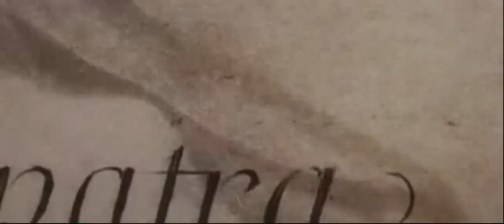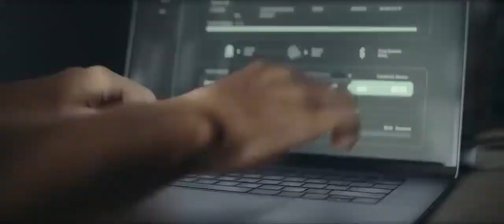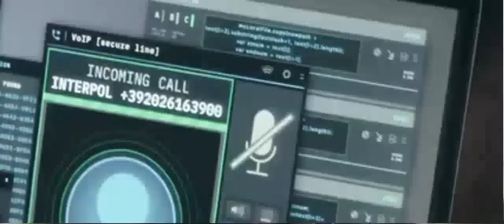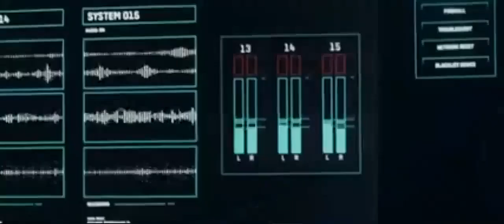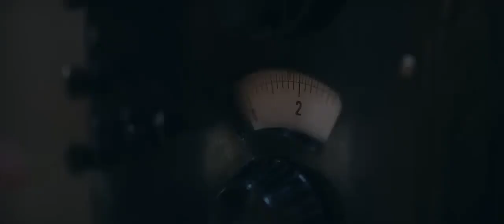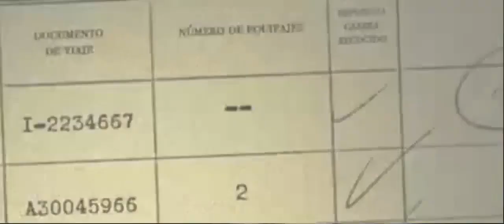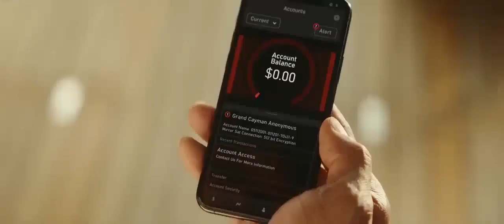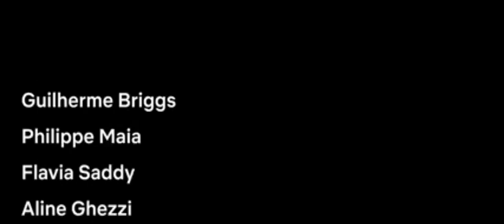Hollywood Action Movie In Hindi Dubbed | New Action Movie 2023 | Hollywood Movie In Hindi Dubbing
new english movies 2023 full movie action.
new hollywood movie hindi 2023
new hollywood movies 2023
2023 new hollywood
2023 new hollywood movie
2023 new movie hollywood hindi dubbed
hollywood hindi dubbed movies 2023 ful.
hollywood hindi dubbing movie 2023
hollywood hindi movie hindi 2023 action...
hollywood hindi new movie 2023
hollywood movie hindi dubbed 2023 auction
hollywood movie hindi dubbed 2023 hd new
hollywood movie hindi dubbed 2023 hd ne..
hollywood movies dubbed in hindi full mo.
hollywood movies in hindi dubbed 2023
hollywood movies in hindi dubbed full acti.
hollywood new movie hindi dubbed 2023
hoollywoods in hindi action movies 2023 n.
latest holywood movies dubbed in hindi f.
latest hollywood movies in hindi 2023
new english action movie hindi dubbed 2023
new english movie 2023 hindi dubbed
new english movie hindi dubbed 2023
new hollywood action movie 2023
new hollywood action movie in hindi dubb.
new hollywood dubbed movies in hindi 20.
new hollywood movies dubbed in hindi 20..
new hollywood movies in hindi dubbed 20..
new hollywood picture 2023
new hoolywood song movie hindi dubbed..
new hollywood movies 2023 in hindi
new hoolywoodsong movie hindi dubbed.